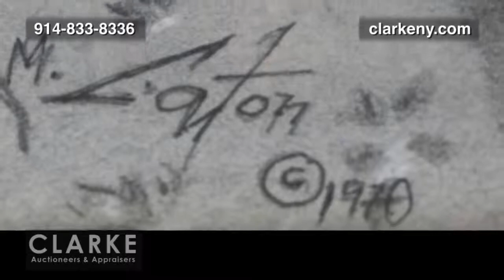African-American Paintings | Mitchell Caton | Auction Results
African-American Art Wanted for Purchase and Consignment! Clarke Auction Gallery.  Westchester's Premiere Auction.